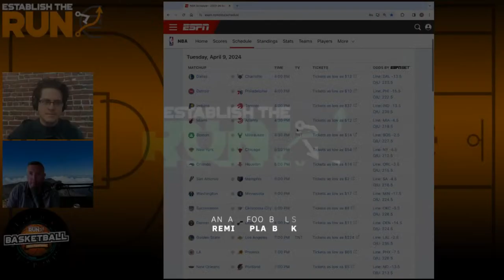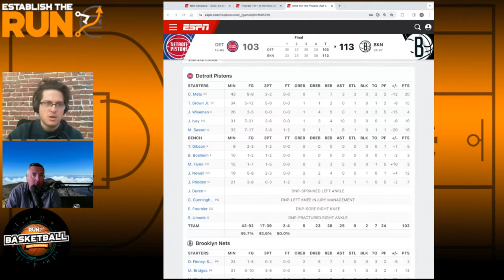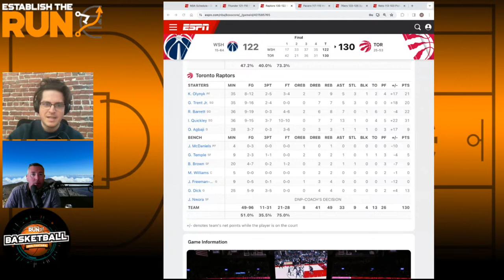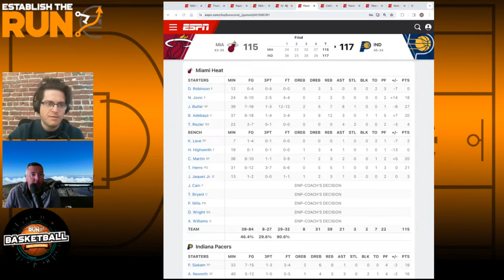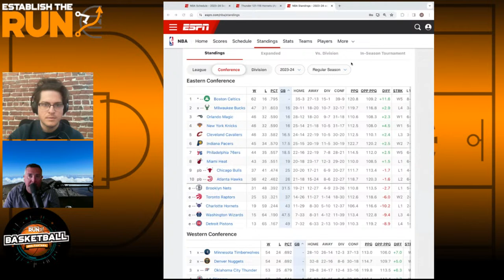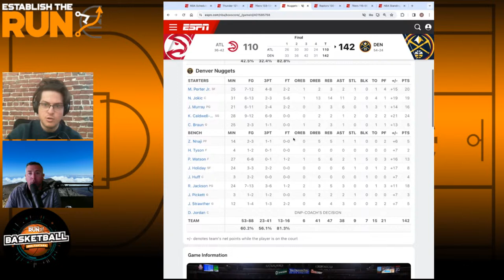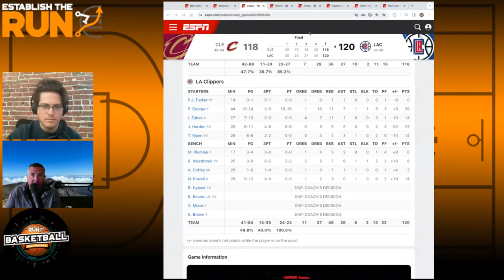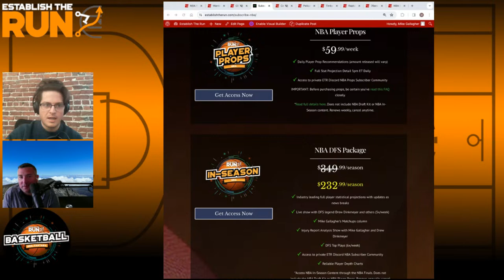NBA DFS Injury Analysis Show: Tuesday, April 9